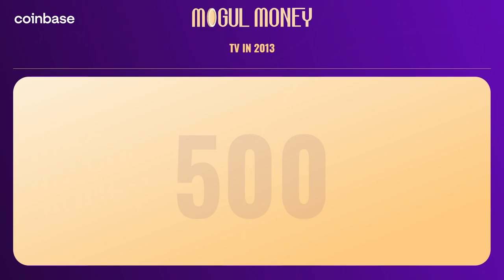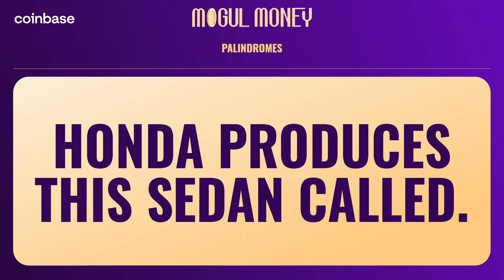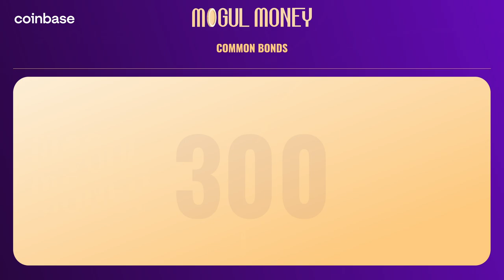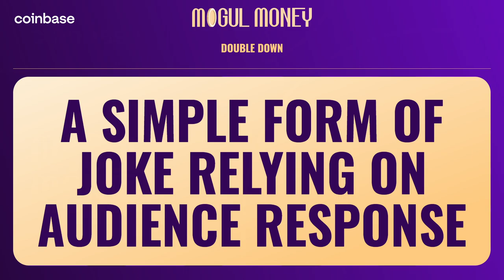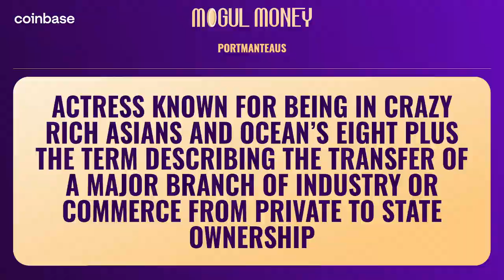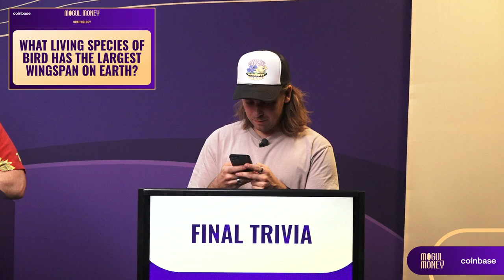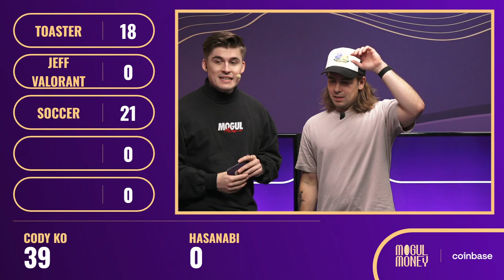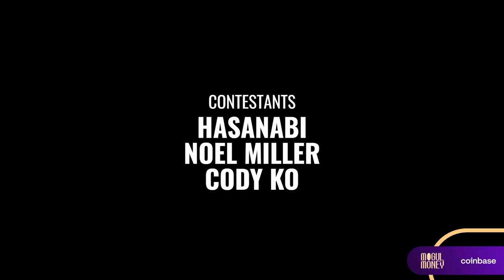Mogul Money Ep 2, ft. HasanAbi, Cody Ko & Noel Miller, hosted by Ludwig Ahgren (August 3, 2021)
"MOGUL MONEY FT. HASAN, CODY KO, NOEL MILLER"
streamed on 3/08/2021

Chapters:
0:00 Introductions
3:38 First Trivia Board
17:26 Turkey LLLLL
26:40 AD TIME
30:42 Board Two
51:53 Final Jeopardy uhh Trivia Question
58:13 AD TIME
1:02:34 Finale, Cody
1:07:49 Finale, Hasan
1:11:10 Final Scores, L
1:14:00 Bye!

thanks Lud for letting me upload this!